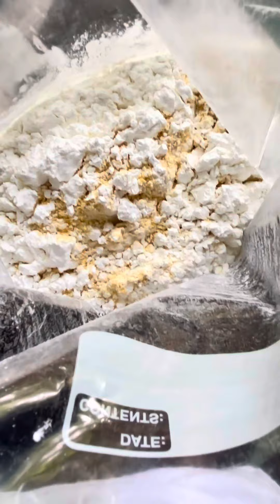Van Life | Jollof Spaghetti & Forest Friends part 2. My New Favorite Pasta Sauce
Today I discovered my new family recipe for spaghetti sauce. Also, I split a PB & J sandwich with a squirrel.